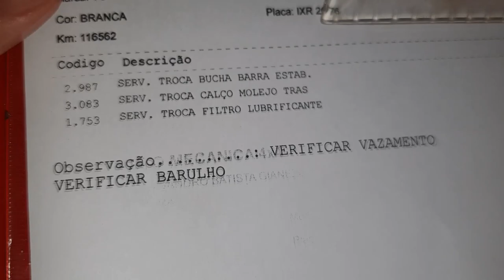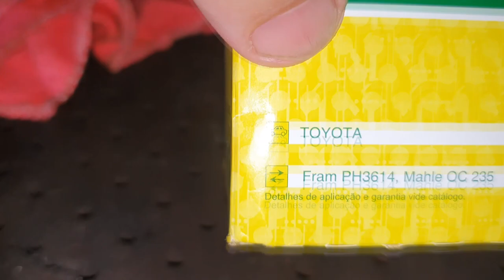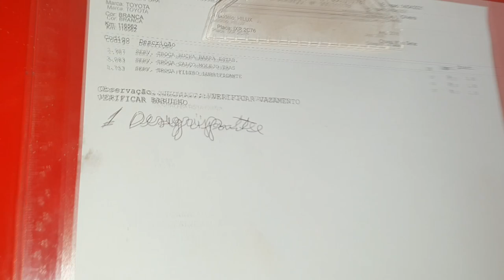EP. 574 // FILTRO LUBIFICANTE MANN FILTER TOYOTA HILUX 2.8 2017 VAZAMENTO DE ÓLEO NO MOTOR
Filtro MANN FILTER é bom?
Filtro MANN FILTER dá problema?
Filtro MANN FILTER é o melhor?
Filtro MANN FILTER tem garantia?
Sim!
Acompanhe os desdobramentos desta ocorrência!

"​hilux​​ como trocar óleo câmbio automático"
"revisão ​hilux​​"
"serviços honda"
"revisão tiguam"
"revisão s10"
'revisão toyota"
"melhor camionete"
"protocolo águia"
"sw4 s10"
"bda 4x4"
"manutenção triton"
"manutenção camionete"
"mecânica 4x4"
"chassis hilux"
"montagem hilux"
"militec funciona"
"serviços toyota"
"oficina toyota"
"o que é hilux garbosa"
"mecânica toyota"
"manutenção toyota"
"restauração hilux"
"hilux antiga"
"diesel 4x4"
"como montar motor diesel"
"diesel 4x4"
"embreagem s10"
"melhor mecânica"
"mecânica chevrolet"
"melhor marca óleo s10 5w30"
"como balancear"